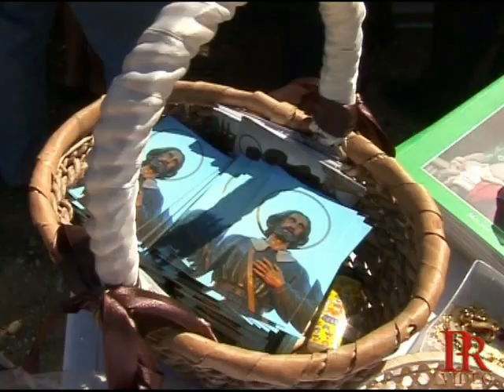LA ROMERÍA CHICA EN EL 2008 CHURRIANA Nº 4